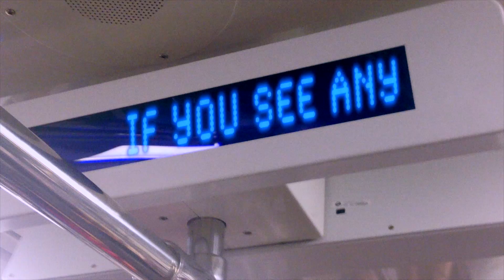The MRT Song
EXCLUSIVE BONUS VIDEO ONLY ON THE FAN-PAGE!
So come join me and see you there, Mon!

Words & Music: Mas Riddim
Publisher: Nusantara World Music
Performing Rights Management: COMPASS

Any resemblance to real persons, living or dead, is purely coincidental.